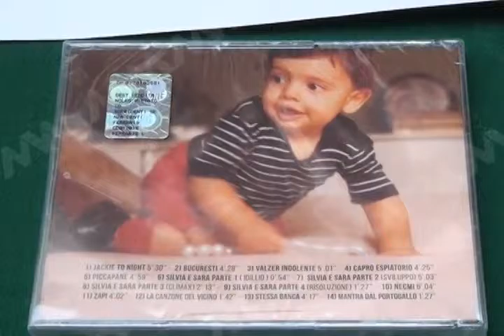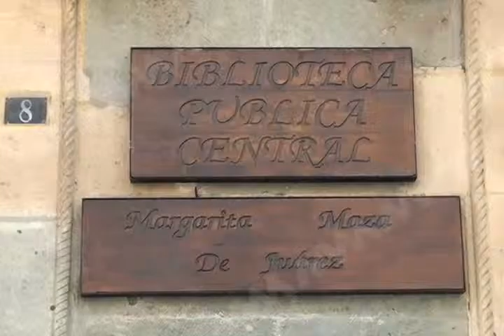Tour luca MVM TELEVISIÓN